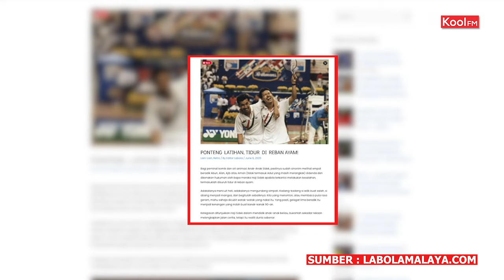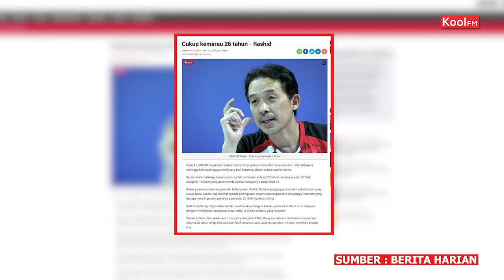Rashid Sidek Dedah Perancangan Filem "Anak-Anak Sidek"? | TTS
Secara eksklusif di The Thursday Show, lagenda badminton negara Rashid Sidek kongsikan sejarah zaman kegemilangan serta pengalaman pahit dan manis mengecap impian sebagai pemain badminton terbaik negara.